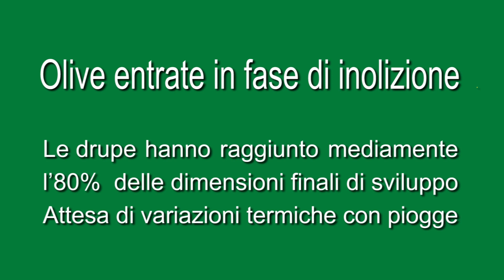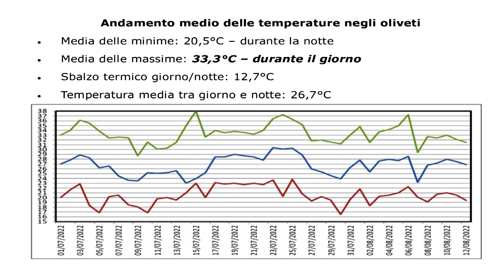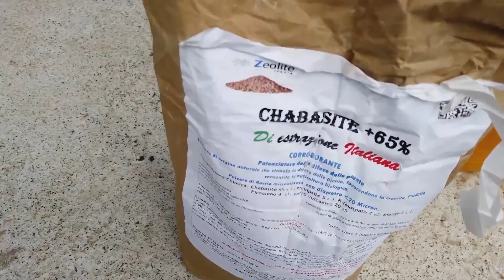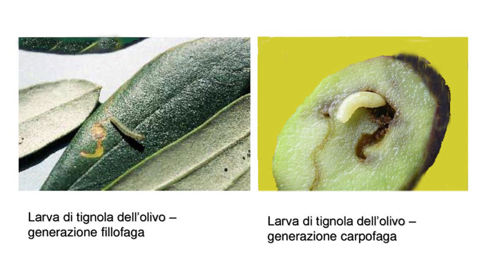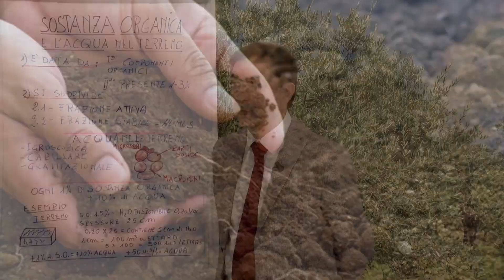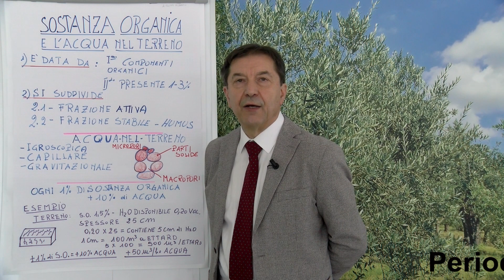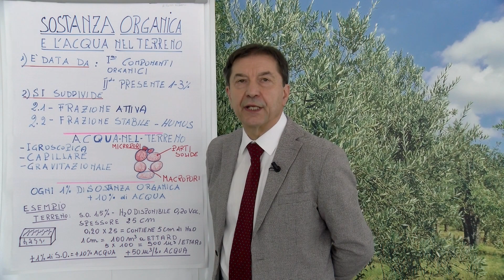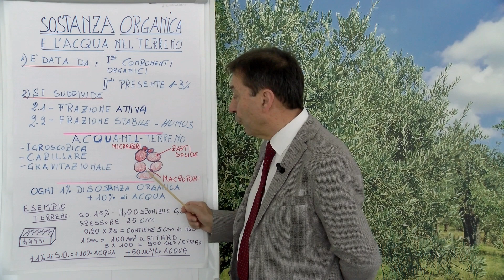Periodico olivo 12 agosto 2022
Periodico n 32 – 12 agosto 2022

Fase fenologica: secondo fase d’ingrossamento delle olive, le quali hanno raggiunto mediamente l’80% delle dimensioni finali di sviluppo.
Mosca delle olive (Bactrocera oleae): su tutti gli areali olivicoli i rilievi di questa settimana hanno mostrato limitati voli di adulti. Il controllo su olive ha dato infestazioni dell’1 – 2%, con presenza di uova e larve di prima e seconda età.
Nelle olive si è osservata la presenza di mortalità da caldo.
L’andamento climatico attuale si mantiene ancora sfavorevole alle ovideposizioni. Al momento non va attuato alcun intervento fitosanitario.
Pur tuttavia, considerato che per questo fine settimana e per alcuni giorni della prossima sono previste delle perturbazioni e modificazioni climatiche, che porteranno a un calo delle temperature, a locali precipitazioni e ad un aumento dell’umidità, la situazione fitosanitaria andrà a modificarsi e sarò favorevole alle ovideposizioni.
Si consiglia, pertanto, di rimanere in allerta e seguire il prossimo Periodico, perché, probabilmente, si dovrà organizzare un trattamento fitosanitario.
Si fa presente che negli oliveti irrigati la situazione potrebbe essere diversa, sarà così necessario eseguire un controllo delle infestazioni e, nel caso, contattare i tecnici.
Per chi utilizza imbrattanti fogliari o esche adulticide, come lo Spinosad, si raccomanda, nel caso di precipitazioni che superano i 15 mm di pioggia, di ripristinare le coperture.
Cimice asiatica (Halymorpha halys): continua lo sfarfallamento degli adulti della prima generazione e la deposizione delle uova per la prossima generazione, non si segnalano particolari danni.
Margaronia o Tignola verde dell’olivo (Palpita Unionalis): su segnalazione del dott. agronomo Mosè Cavarzan da sabato scorso in zona Maser e Caerano San Marco (Treviso) sabato 6 agosto è partito il volo del lepidottero, probabilmente la terza generazione, con 2-4 catture per trappola.
Occhio di pavone o Cicloconio (Spilocaea oleaginea): limitate se non assenti nuove infezioni fungine, al momento non intervenire con prodotti fitosanitari.
Fumaggine: negli oliveti colpiti con medi imbrattamenti a foglie e olive è consigliato un intervento con prodotti rameici, alle dosi indicate in etichetta.
L’intervento servirà anche da repellente per la Mosca dell’olivo.
Eventi grandinigeni In questo periodo, con probabilità di grandinate, si consiglia, dopo l'evento calamitoso, di eseguire dei trattamenti con prodotti rameici, alle dosi indicate in etichetta.

Richiesta di approfondimenti da parte dell’associato dott. Alberto Aimone sulla capacità di trattenimento dell’acqua da parte della sostanza organica nel terreno
La sostanza organica : è data dai componenti organici di qualsiasi origine, animale e vegetale, che si trovano nel terreno o sulla sua superficie, non ne fa parte la parte vegetale vivente sulla superficie; è presente nel terreno mediamente dall'1 al 3% della fase solida del terreno in peso.
La sostanza organica si suddivide tra: 1. frazione attiva, facilmente decomponibile, deriva dai residui vegetali e dagli organismi morti, e rilascia elementi nutritivi disponibili per le piante; 2. frazione stabile, chiamata anche humus, costituisce la maggior parte della sostanza organica, si forma a seguito di processi che le conferiscono una struttura chimica complessa e resistente alla degradazione.
• Dal punto di vista fisico la sostanza organica favorisce l'aggregazione e la stabilità delle particelle di terreno, riduce il rischio di erosione del terreno e di ruscellamento superficiale dell'acqua, il compattamento, la formazione di croste superficiali, la tendenza al formare delle screpolature, facilita la penetrazione delle radici e migliora la capacità del terreno di immagazzinare e trasmettere l'aria e l'acqua;
• rende il terreno più friabile, meno adesivo e più facile da lavorare;
• regola le proprietà termiche del terreno;
• nei terreni sabbiosi aumenta la capacità di trattenuta idrica, impedendo il dilavamento degli elementi nutritivi, in particolare dell'azoto in forma nitrica;
• nei terreni limosi, evita la formazione di croste superficiali o di suole di lavorazione e altri strati impermeabili lungo il profilo

Per una disamina completa dell’argomento :
Periodico olivo n. 32 –  12 agosto 2022